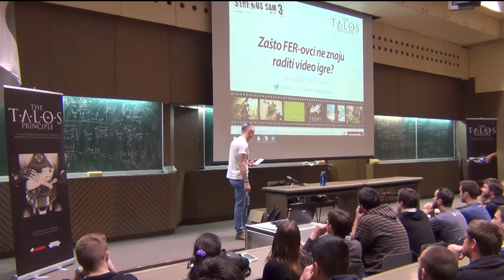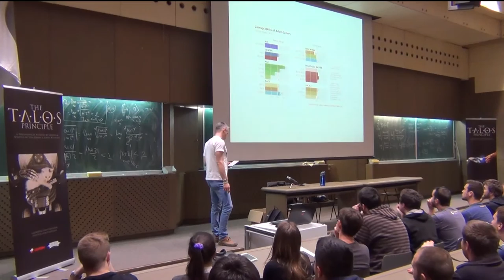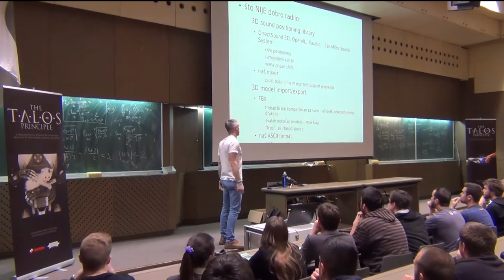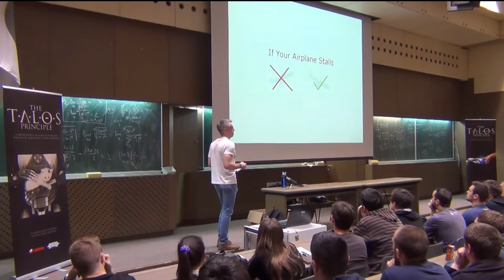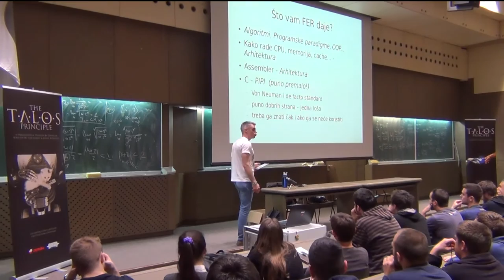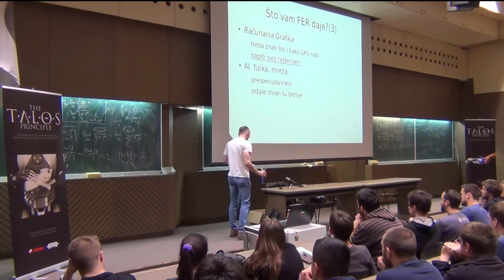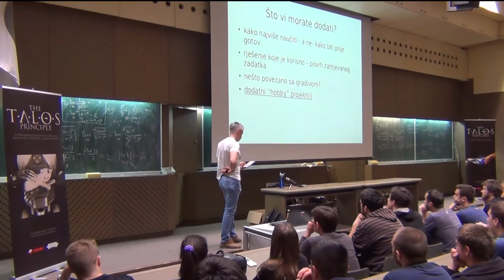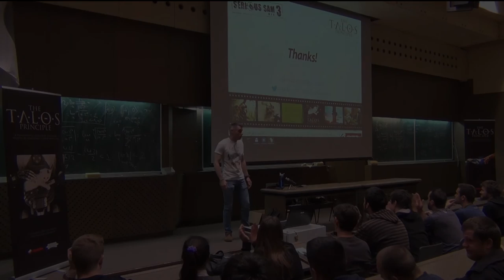Alen Ladavac holding a lecture @FER in Zagreb, May 17th 2016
Croteam's CTO Alen Ladavac held a lecture on May 17th 2016 titled "Why students of FER (don't) know how to develop videogames?", which was well-attended and entirely filmed by middle-aged bald guy. Due to popular demand, we are uploading the footage. Enjoy it!